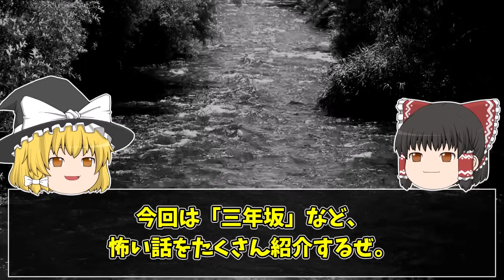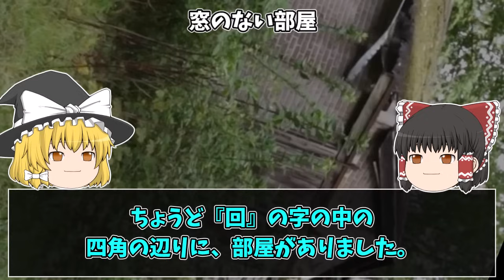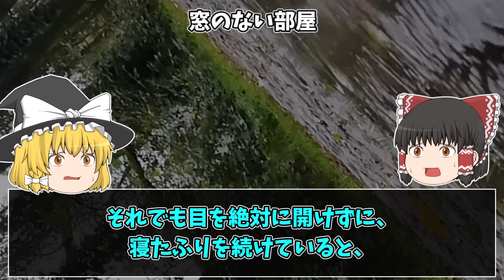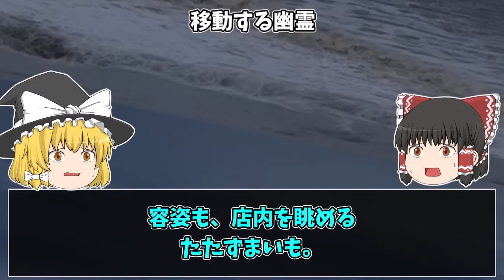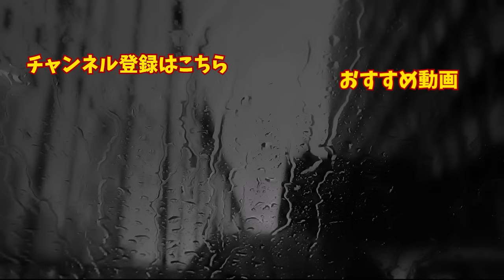【ゆっくり朗読】※閲覧注意※三年坂の呪い。2chの怖い話「三年坂」「夏の泣き声」「娘のようなもの」「人として扱う」「正夢を見る能力」「窓のない部屋」「移動する幽霊」「ある依頼」【2ch怖いスレ】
関連動画：
【ゆっくり朗読】"入っただけで●ぬ"最悪の事故物件。2ちゃんねるの怖い話まとめpart24【作業用】【睡眠用】【2ch怖いスレ】

【ゆっくり朗読】今年一番怖い話。2ちゃんねるの怖い話まとめpart23【作業用】【睡眠用】【2ch怖いスレ】

今回は「三年坂」など、怖い話をたくさん紹介します。「三年坂」は自己責任系ではありません！　実際にその場所に行くのが怖くなるかな……と思い、一応注意喚起でした。

本編開始0:00
「三年坂」0:49
「夏の泣き声」5:50
「重くなる体」8:16
「特技」9:05
「娘のようなもの」10:10
「人として扱う」11:41
「寝息」12:42
「正夢を見る能力」14:24
「窓のない部屋」20:14
「うぉーん」23:31
「通っていいよ」24:36
「移動する幽霊」25:45
「あいつがいる」28:46
「ある依頼」31:21